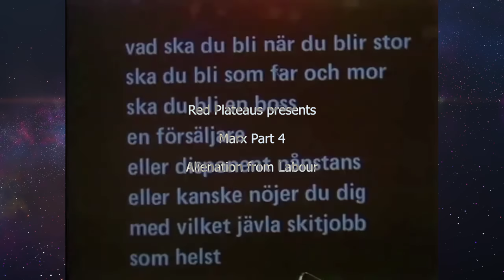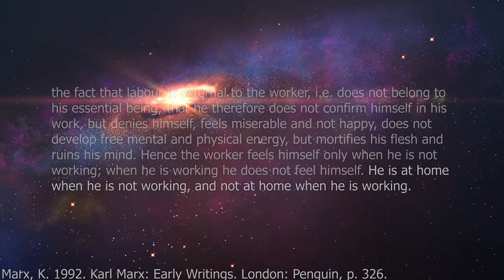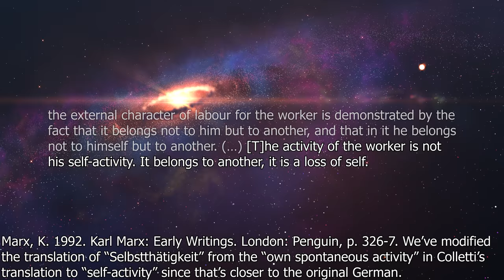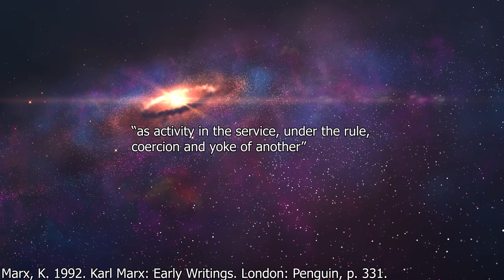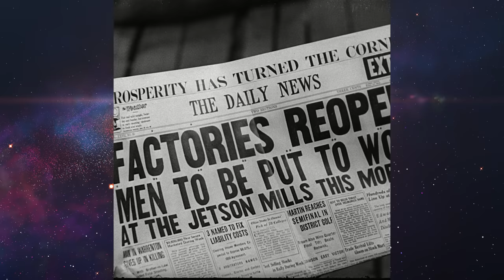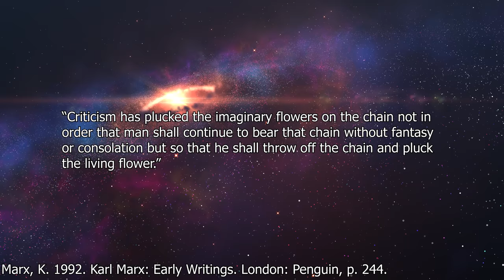Marx on Alienation from Labour | Red Plateaus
This is the fourth video in a series that talks about Marx's views on human development, freedom, alienation and socialism, and the connection between them.

In this episode we discuss capitalist domination in the workplace, or alienation from the labour process.